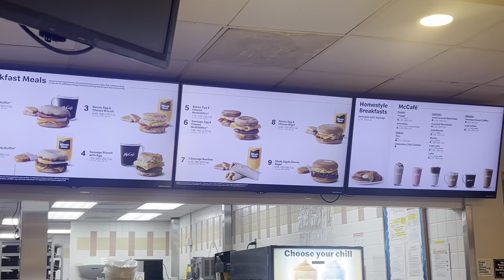USA এর সর্বপ্রথম ভারতীয়দের হাতে তৈরী এই হিন্দু মন্দির!Temple Vlog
আমেরিকার সর্বপ্রথম ভারতীয়রা এই মন্দির টি তৈরি করেন।এই Vlog এ দুটো মন্দির শেয়ার করেছি। আশা রাখছি আপনাদের ভালো লাগবে।
আপনারা এই ভাবে পাশে থেকে আমার এই ছোট্ট channel টিকে এগিয়ে নিয়ে যাওয়ার জন্য অনেক ধন্যবাদ জানাই আপনাদেরকে।এইভাবেই আপনারা পাশে থাকলে আমিও খুব উৎসাহিত হব। আরো নতুন নতুন Vlog বানিয়ে আপনাদের সাথে শেয়ার করতে পারবো।🙏